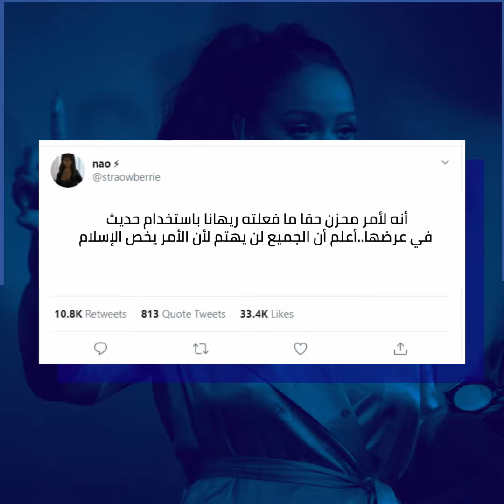لماذا اعتذرت النجمة العالمية ريهانا للمسلمين؟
اعتذرت المغنية الأميركية، ريهانا، يوم الأربعاء، للمسلمين عن استخدام أثر إسلامي خلال عرض للملابس الداخلية، ووصفت ما حدث بـ"الإساءة غير المقصودة". ويأتي اعتذار ريهانا بعدما تعرضت لانتقادات واسعة، بسبب إقحام أثر إسلامي خلال عرض أقيم بمدينة لوس أنجلوس، مطلع أكتوبر الجاري. واتهمت ريهانا بالإساءة للدين الإسلامي، وطالب معلقون بأن تبادر إلى تصحيح ما قامت به، لأن عرض الملابس الداخلية ليس مقاما ملائما للأثر الإسلامي.